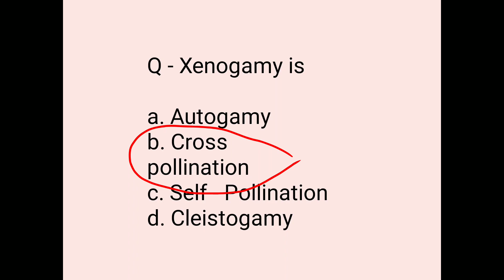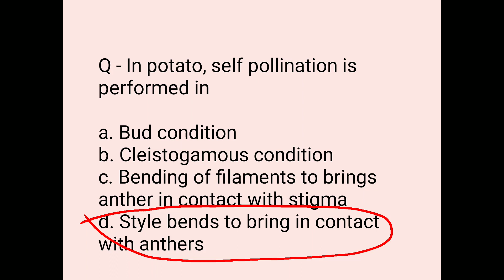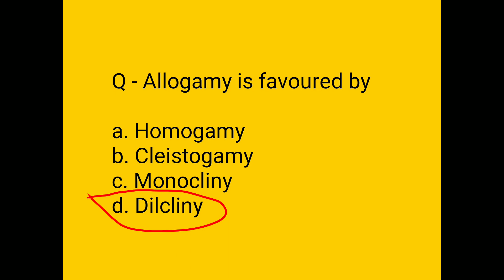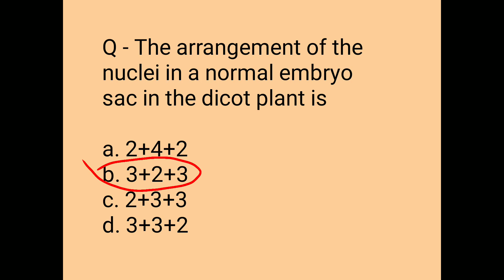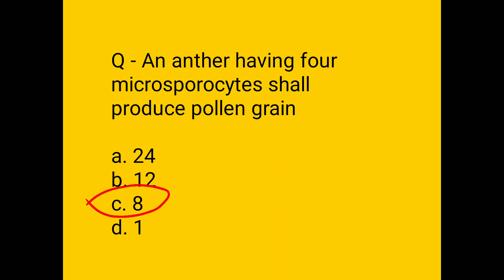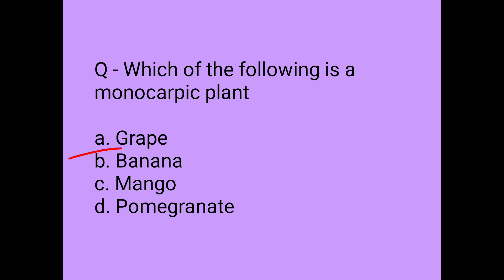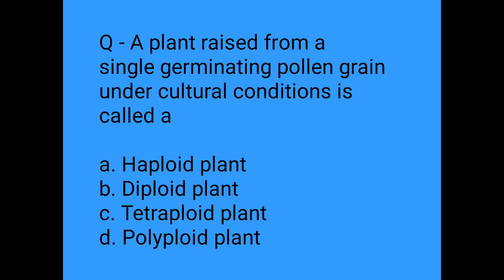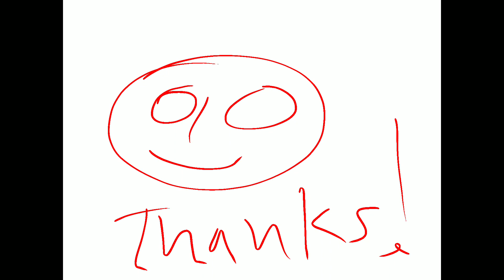Sexual Reproduction In lower & Higher Plant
Sexual Reproduction In lower And Higher Plant,Plant Reproduction,Class 12th Biology,NEET,CET, AIMS,CBSE Exam 2020/21 preparation, MCQs short Question And Answer,Reproduction In lower & Higher Plant , Rapid Revision, Short Quetion And Answer very important topic.

Hi,
I am Nitin Well Comes you on our channel E learn 2 B smart you tube channel. We create a platform for 12 Science Biology Student for the preparation of NEET,CET, AIMS,CBSE Board  examination study and preparation of exam.

Reproduction In Lower & Higher Plant.Reproduction In Plant, Class 12th Biology,Important MCQs  short Questions And Answer, NEET, CET, AIMS, CBSE Exam  2020/21 preparation, important and scoring chapter for examination.

Elearn2Bsmart NEETCETAIMS2020#11/12ScienceBiology#